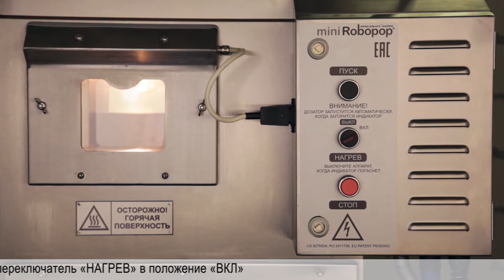mini Robo S1F